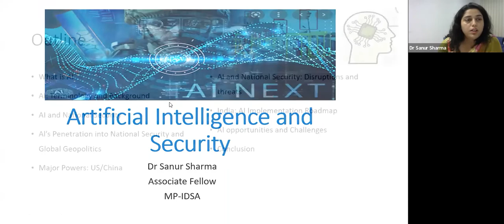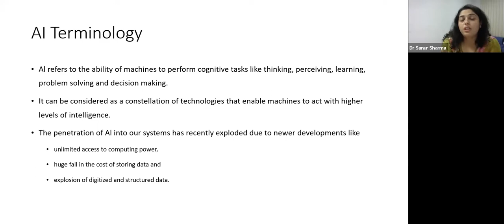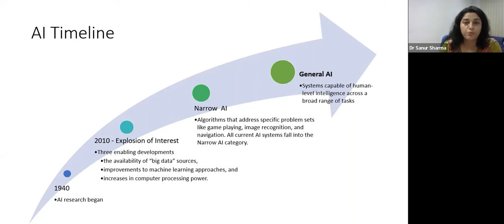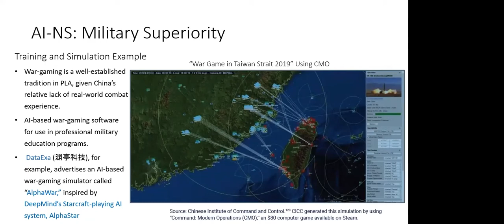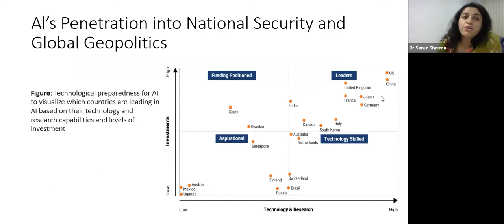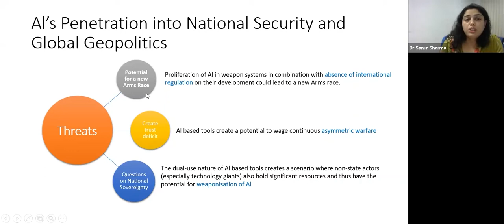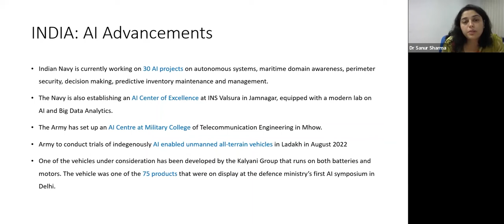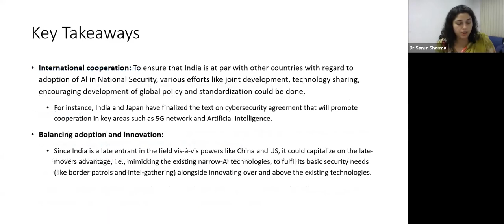Dr Sanur Sharma- GMT20220915 133956 Recording 1686x768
Dr. Sanur Sharma
Associate Fellow-MP-IDSA, New Delhi
Lecture at Foreign Policy School (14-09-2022)
on The  Role of ‘AI in a Country's National Security’